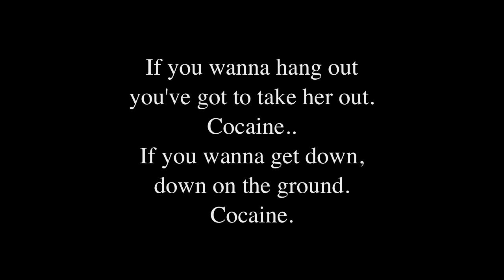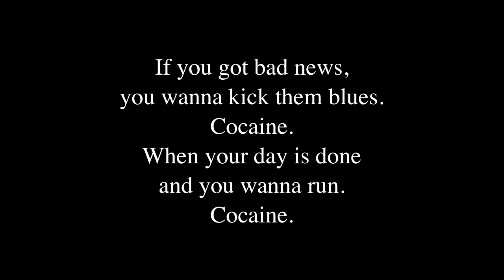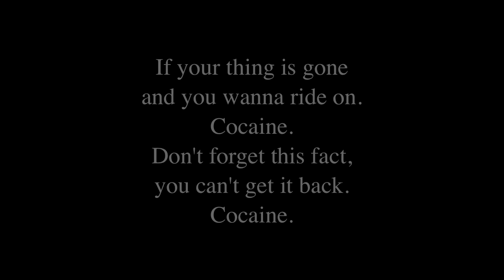Eric Clapton - Cocaine + lyrics